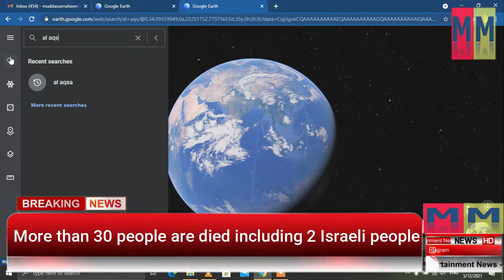What is original place of Al Aqsa Mosque | Al Aqsa mosque Palestine | Al Aqsa Mosque Israel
In this video, I told that the Golden Domb mosque, that is often referred as Al Qsa Mosque (Masjid) Is not real asjid Aqsa the Bait ul Awal of Muslims. I told this because now a days it is on headlines that there are clashes in Al Aqsa mouse and some people are spreading wrong and fake news and information about the latest conflict of Israel with Hamas.
This video will answer the following queries:
1) What is exact location of Al Aqsa Mosque
2) Where al aqsa mosque is located
3) Real location of Masjid Aqsa
4) Authentic information about Al Aqsa